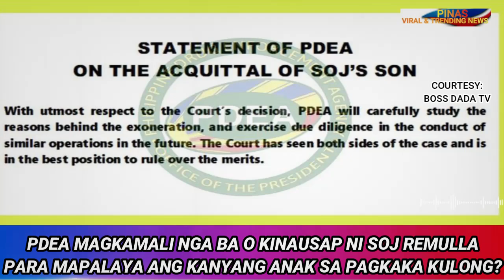KAPAPASOK LANG: NAKAKA GULAT HALOS 500 PNP GENERALS NAGBITIW NA SA POSISYON/REMULLA PDEA KASABWAT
Courtesy: BOSS DADA TV

BONGBONG MARCOS
BBM-SARA UNITEAM
MAYOR SARA DUTERTE
PRESIDENT MARCOS
PRES MARCOS
VPSARA
PBBM
MANNY PACQUIAO
LENI ROBREDO
RAFFY TULFO
BANAT BY
MIKE ABE
PRES DUTERTE
TONI TALKS
TONI GONZAGA
ANTHONY TABERNA
TUNE IN KAY KA TUNYING
SANGKAY JANJAN TV
UKRAINE-RUSSIA